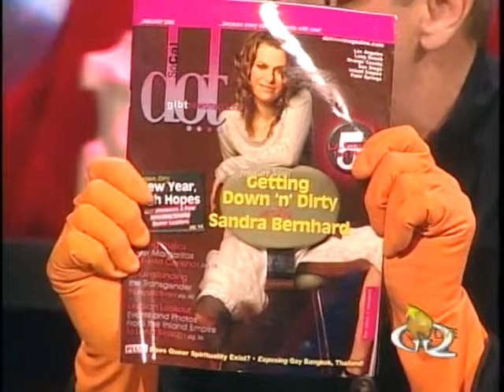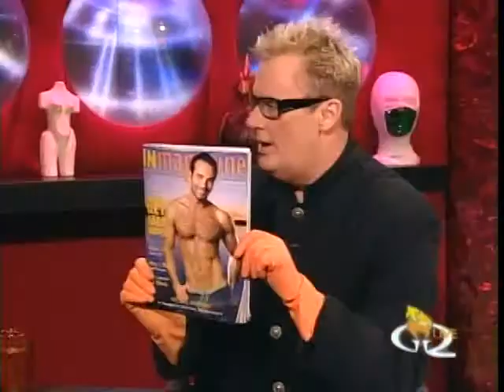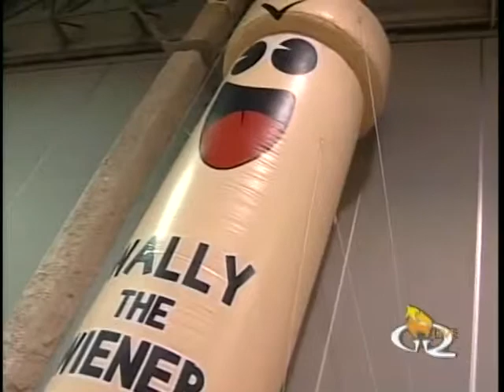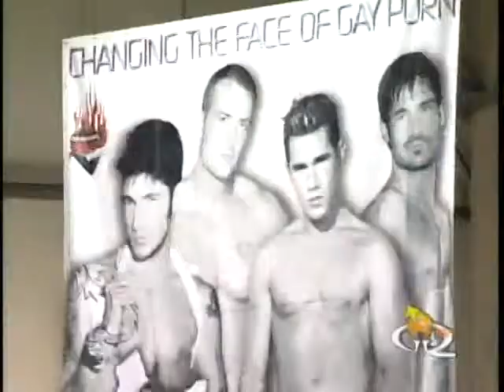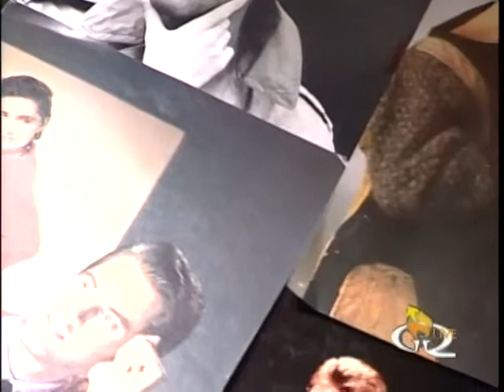The QUEER EDGE 1.17.06 with Jack E. Jett, Sandra Bernhard, Mitch Kaplan, Romak & the Space Pirates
Hosts: JACK E. JETT + SANDRA BERNHARD

Featuring:
00:13 - JACK E. JETT opening monologue
07:45 - SANDRA BERNHARD comedian, singer, actress
12:08 - ROB WILLIAMS news from the edge
22:18 - AVN ADULT ENTERTAINMENT EXPO recap
26:49 - ROMAK & THE SPACE PIRATES musical performance
45:29 - SANDRA BERNHARD + MITCH KAPLAN musical performance

ELIZABETH MELENDEZ & SHARI ANSARI are The Barbarellas

*These unedited, lo-res recordings are posted for portfolio documentation purposes only and are not for monetization. I am very grateful to have worked on this amazing show. RIP Jack E. Jett.